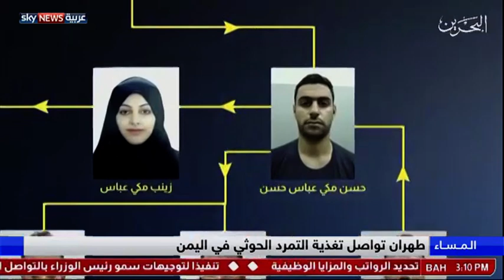تحذير عربي لإيران من التدخل في شؤون دول المنطقة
رسالة تحذير شديدة اللهجة تصدر من مقر جامعة الدول العربية في القاهرة، ضد الممارسات الإيرانية في المنطقة. رسالة قوية حملتها الكلمات في افتتاح أعمال الاجتماع الطارئ لوزراء الخارجية العرب، والتي حملت إيران مسؤولية تغذية الصراعات في المنطقة العربية، ومحاولة زعزعة الاستقرار بها